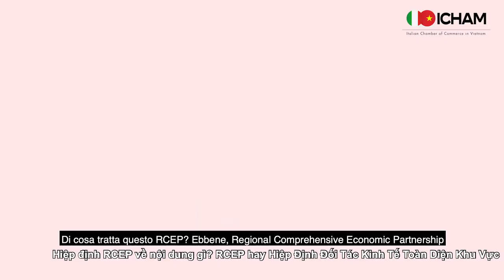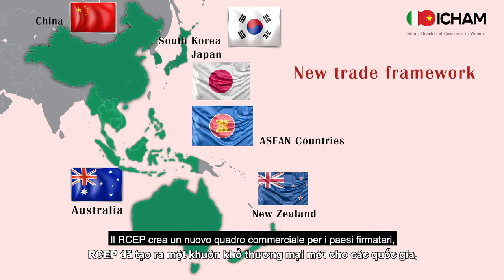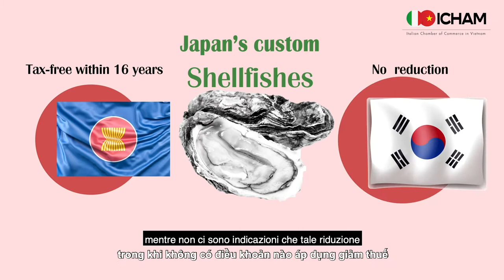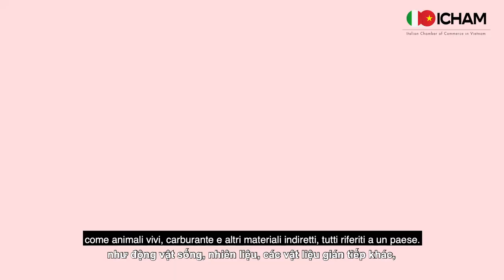Introducing the RCEP | RCEP Explained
On November 15th, 2020, 15 countries, namely the ASEAN member states, Australia, China, Japan, New Zealand, and South Korea, signed the Regional Comprehensive Economic Partnership (RCEP), arguably one of the largest free trade agreements in the world. On its entry in force, it would cover 30% of the world population and GDP, accounting for almost 28% of the world trade.
In the first video of the RCEP Explained series, we will share with you the general rules of origins that are applied for every country in RCEP. Enjoy our video!

ICHAM-Connected is the official channel of ICHAM meant to share in-depth knowledge about the economy and business of Vietnamese and Italian companies.